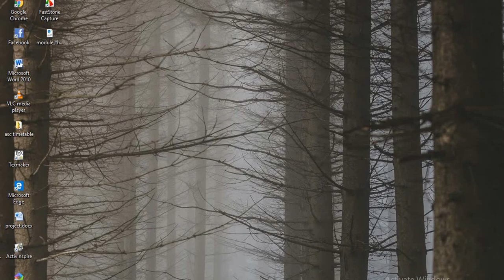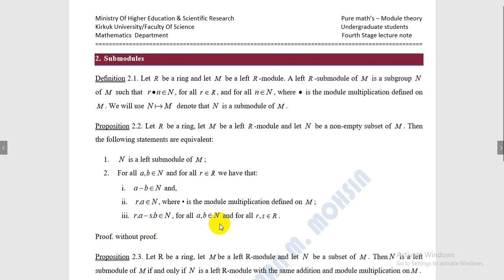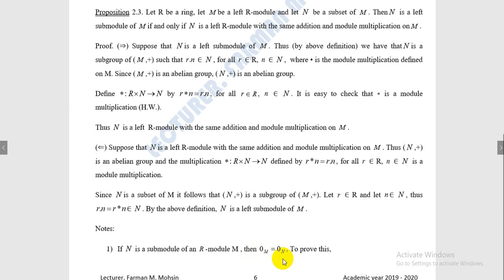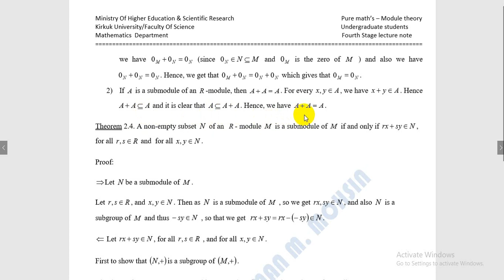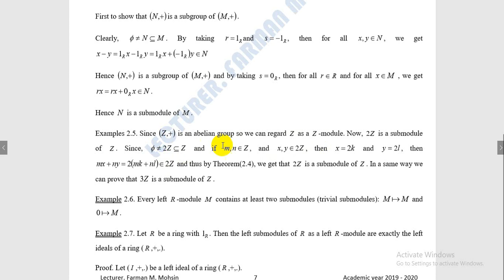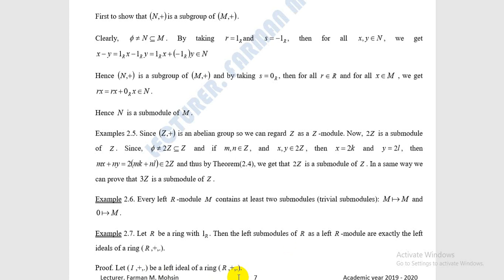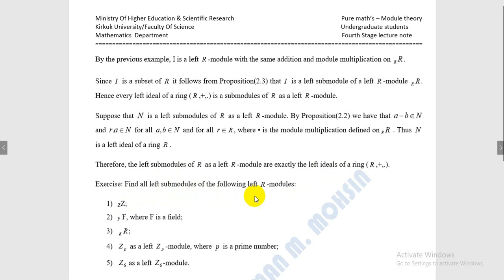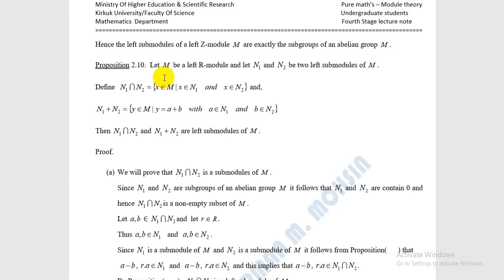The Submodules ||المقاسات الجزئية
Submodules and some examples of Submodules

قُم بالإعجاب والأشتراك في القناة مع تفعيل زر الجرس ليصلك كل جديد و لوصول المعلومة لأكثر عدد ممكن من الطلبة